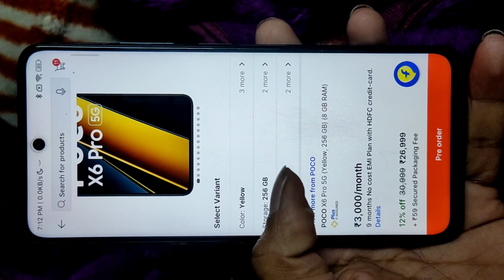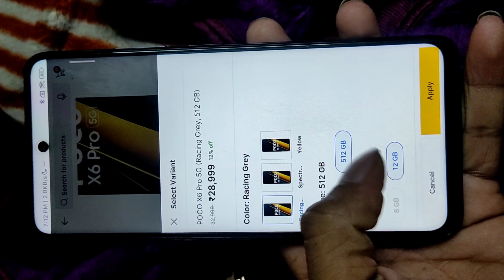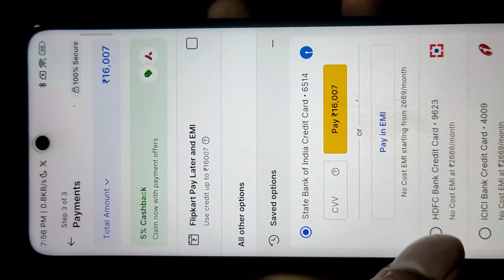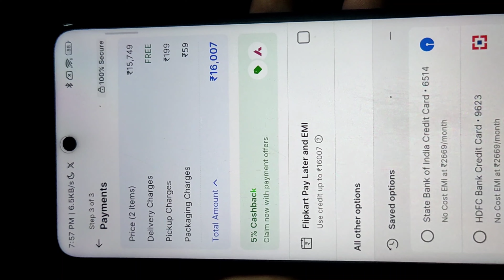Poco X6 Pro Only ₹14,691🔥 Live Order Proof 🔥 Poco X6 Pro 5g Exchange Offer 🔥 Poco X6 pro offer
Pre-Order With Exchange 🔥 Live Order Proof 🔥 Poco X6 Pro 5g Exchange Offer 🔥 Poco X6 pro offer

fair us